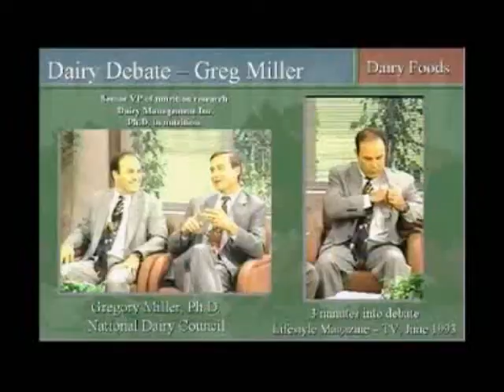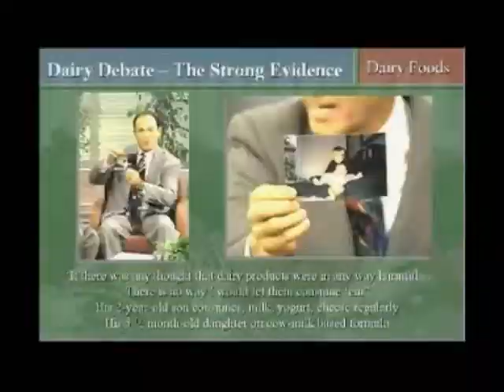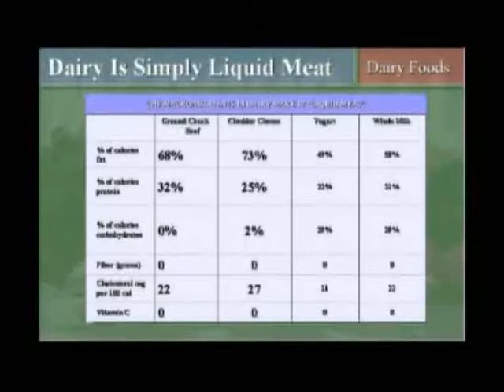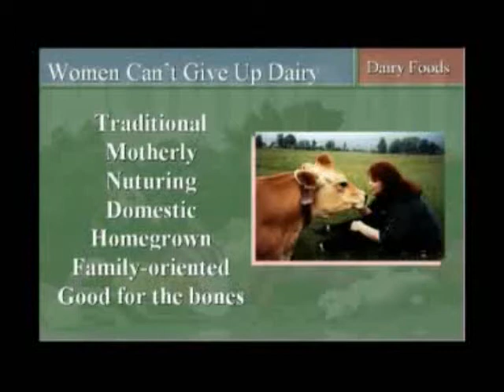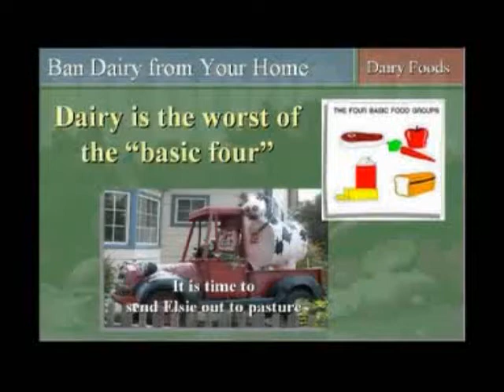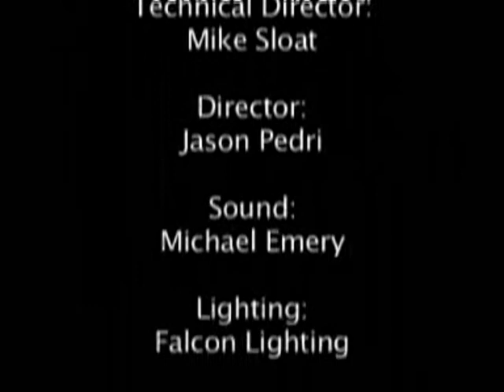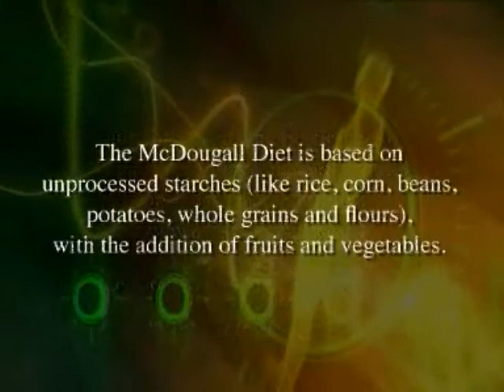Marketing Milk and Disease Part5.wmv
We have all been taught, that milk does the body good. Dr. John McDougall lectures on the hidden facts behind the milk industry and the effect that this substance has on the body, and its connection to a wide variety of diseases and ailments based on documented scientific research. Dr. John McDougall advises the general public to say no to milk! (A must see for all!)